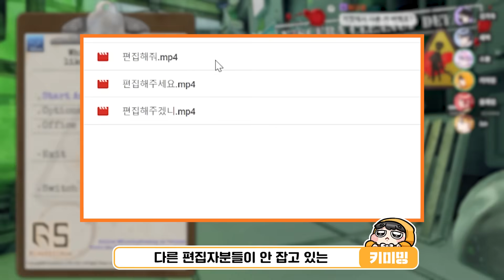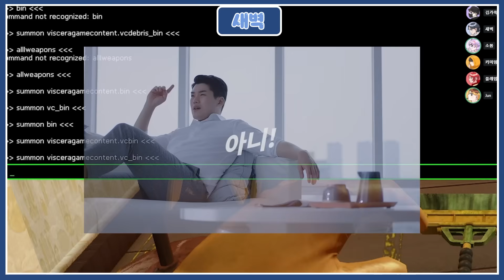(충격주의) 유튜브 편집자가 일하는 과정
게임 이름: Viscera Cleanup Detail
가격: 14000원